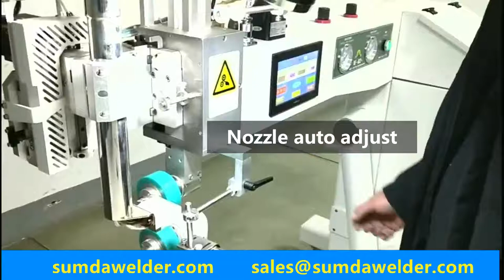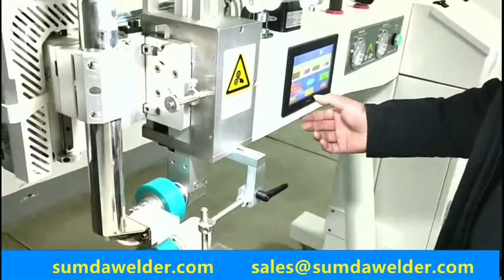Best sale hot wedge and hot air welding machine for tarpaulin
SD-W901 hot wedge and hot air welding machine is our best sale for tarpaulin welding.It could be suitable for PVC or PE tarpaulin welding and sealing with hem welding(with rope or not),overlap welding and stripped tape welding.Its a real multi hot wedge or hot air welder for tarpaulin.It could be used in single machie by operator or in automatic welding line.